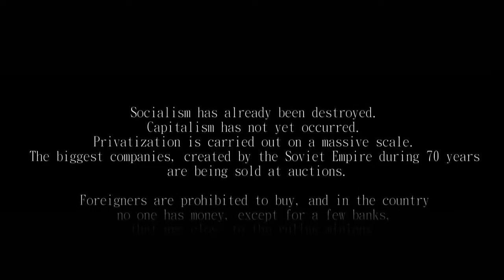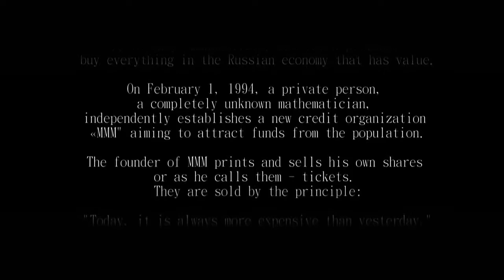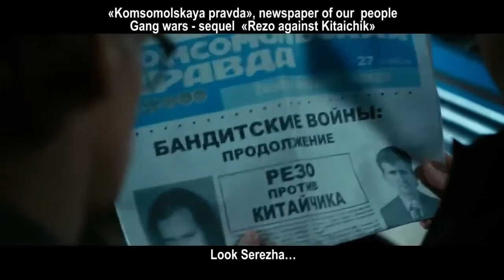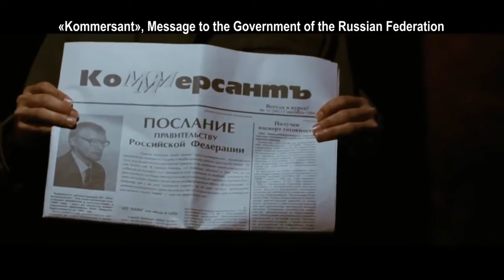The PyraMMMid Eng sub HD 1280x720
the rat race system that has kept the world in poverty and penury. the rich gets richer while the poor gets poorer.